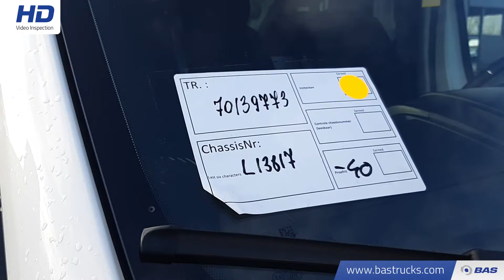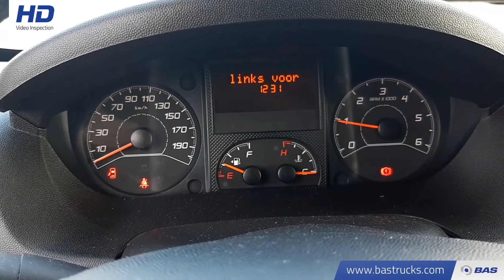70139773 Citroën Jumper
Citroën Jumper